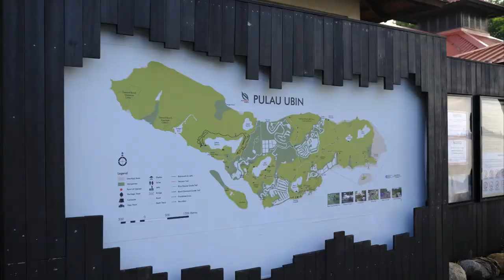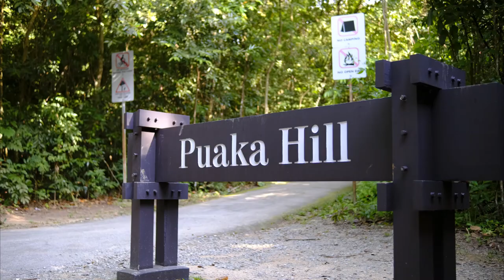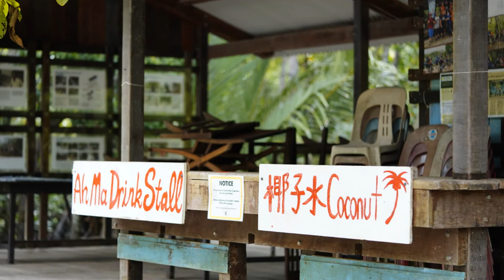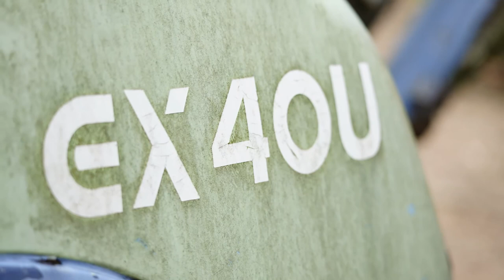Exploring Pulau Ubin, a lush green island in Urban Singapore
Pulau Ubin is an island northeast of mainland Singapore.  We took a day off just to escape for a few hours from urban life. Here we aim to show the viewers another part of Singapore.